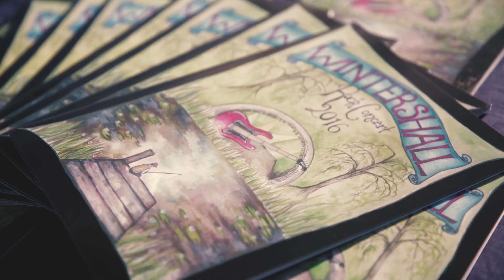WINTERSHALL HIGHLIGHTS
At Wintershall it is as much about the music as it is the experience;  our black tie picnic event combines a stunning location by the lakes with performances by rock royalty.